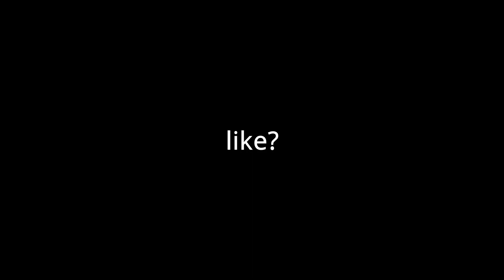Yes sir(First Montage)( trickshots)